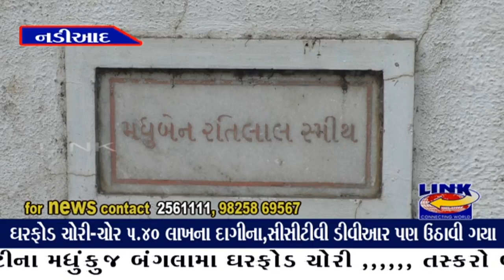નડિયાદ : ઘરફોડ ચોરી _ચોર 5.40 લાખના દાગીના, સીસીટીવી ડીવીઆર પણ ઉઠાવી ગયા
નડિયાદમાં વધુ એક ચોરીને પગલે રહીશોની ઊંઘ હરામ. શહેરના હાર્દસમા મહાગુજરાત હોસ્પિટલ પાછળ આવેલ અલકાપુરી સોસાયટીના મધુકુંજ બંગલામાં ઘરફોડ ચોરી,,,,, તસ્કરો બઁગલાના ઉપરના માળનો દરવાજો તોડી અંદર પ્રવેશી તિજોરીમાંથી 5.40 લાખના દાગીના ઉપરાંત સીસીટીવી અને ડીવીઆર પણ ચોરી ફરાર... બંગલાની દેખરેખ માટે બપોરે એક અને રાત્રે બે સિક્યુરિટી ગાર્ડ છતાં થઇ ચોરી. નડિયાદ ટાઉન પોલીસે ડોગ સ્ક્વોર્ડ અને ફિંગર પ્રિન્ટને આધારે તપાસ હાથ ધરી